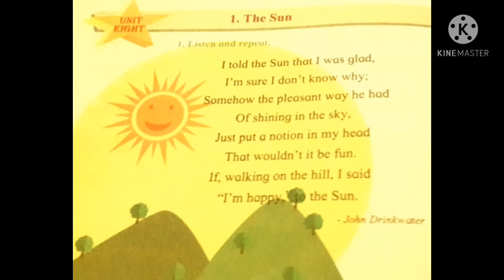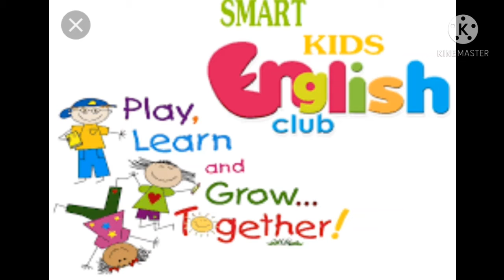CLASS 1 ENGLISH LESSON IS THE SUN